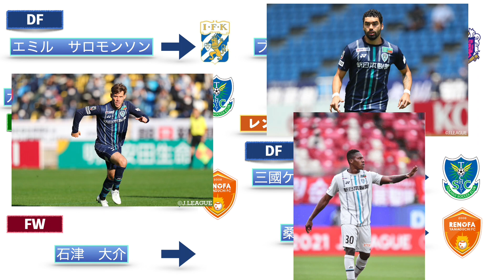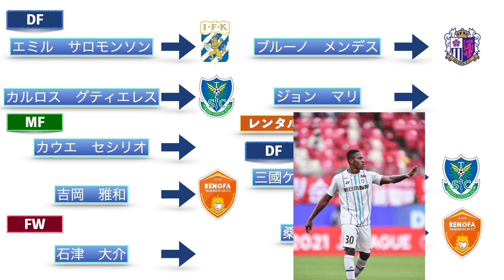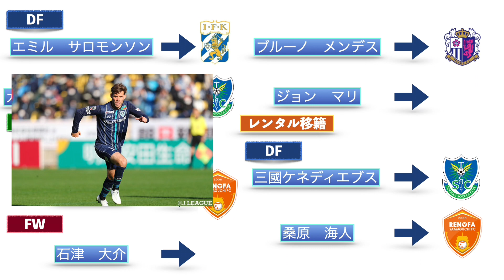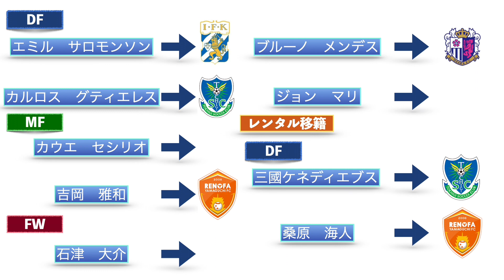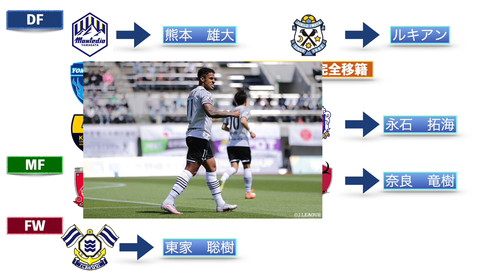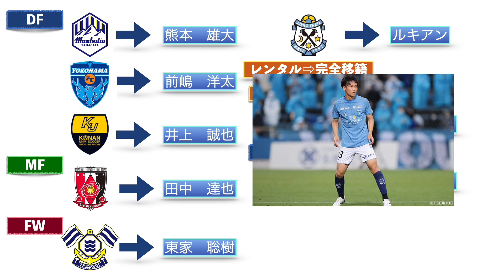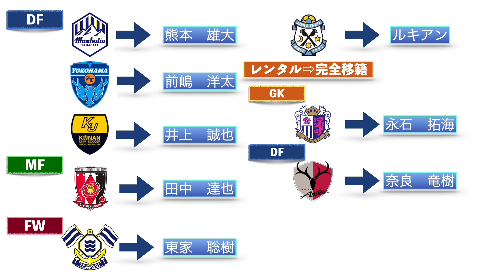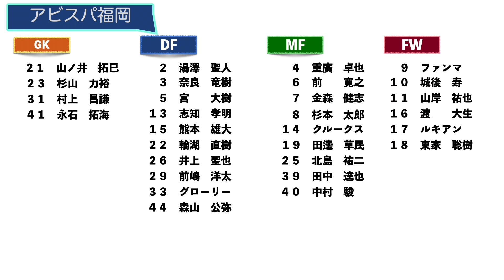#5 アビスパ福岡 補強戦略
一年振りの動画はやはりこの時期なので移籍の話です。

暇な時間に垂れ流しで聞いてください！